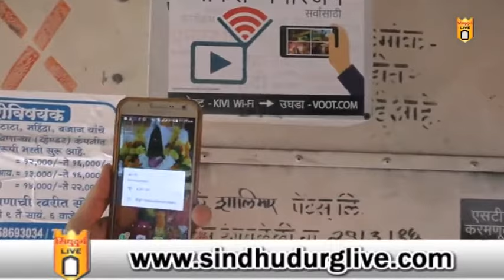एसटीच्या 'रामभरोसे' कारभाराला जबाबदार आहे तरी कोण?